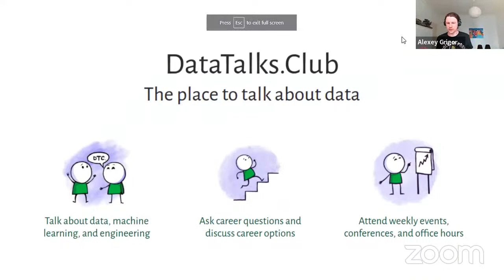AI for Ecology, Biodiversity, and Conservation - Tanya Berger-Wolf